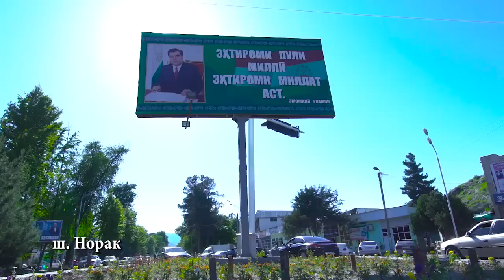г. Нурек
ш. Норак